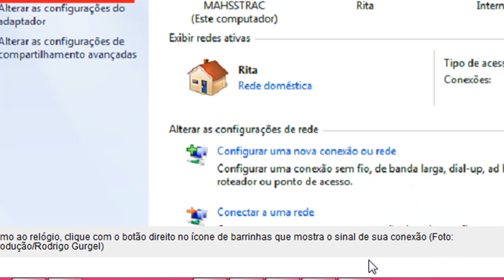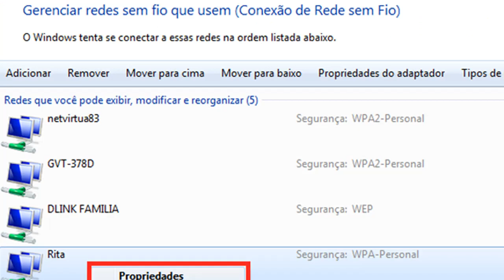Como descobrir a senha da sua internet WI-FI - Win 7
Maneira rápida de descobrir a senha da sua internet